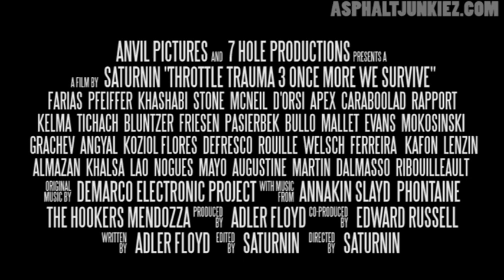Throttle Trauma 3: Once More We Survive Trailer -Documentary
Download a DIGITAL COPY now!  Only $5

From award-winning filmmaker of Throttle Trauma 2, comes the3rd and final chapter. Throttle Trauma 3 takes place all over the world and it gives the viewer a deeper look into the lives of stunt riders and the sport.
Score by DEMARCO ELECTRONICS PROJECT